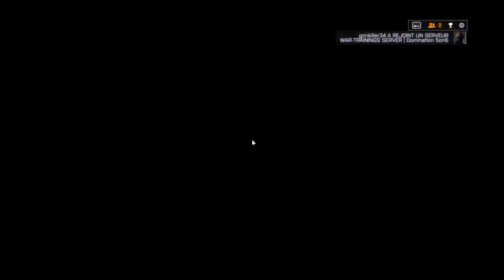BF4 -Final Stand- Gameplay rush F2000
Découverte du dernier DLC de BF4. C'est un plaisir de rejouer à ce Battlefield.
Bon visionnage!!! ➽Vos JEUX moins chère ➽Vos JEUX moins chère ➽Vos JEUX moins chère